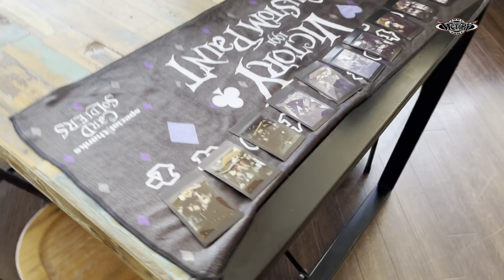victorytour 4th ショップ主催ツーリング ハーレーダビッドソン victorycustompaint #29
2023年4月9日に開催したvictorytour 4thの模様です。

こちらのチャンネルでも公開されます。

H.P.

base